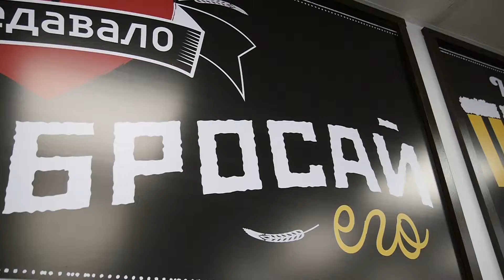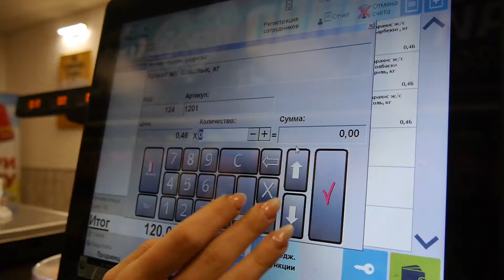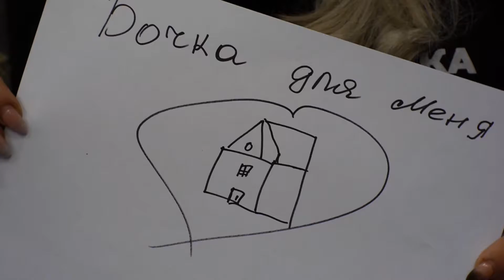БОЧКА про персонал передел